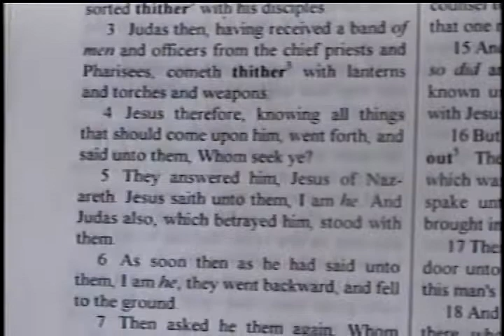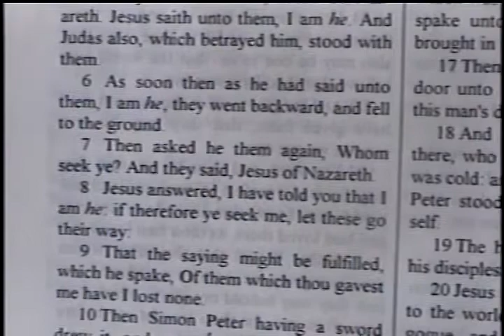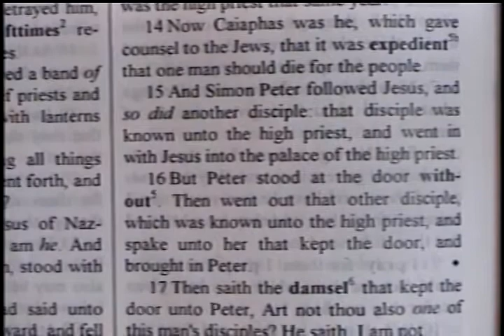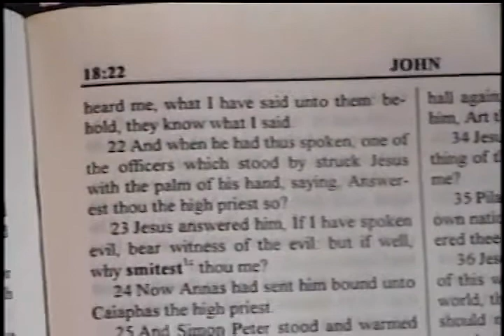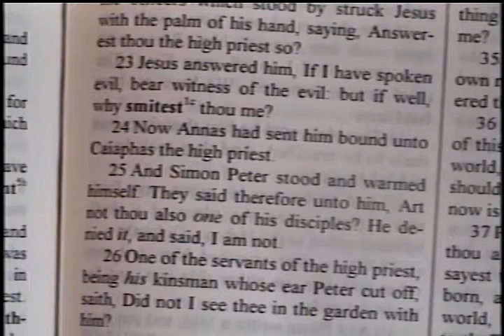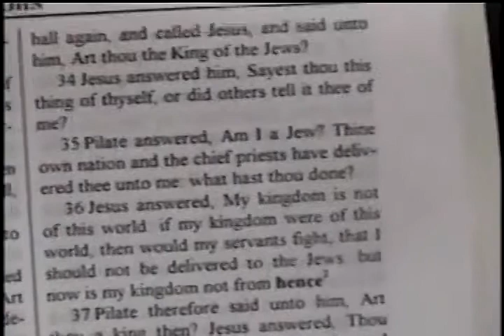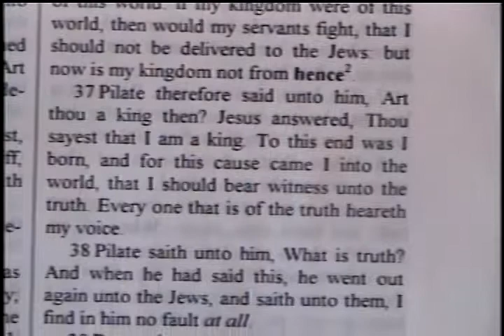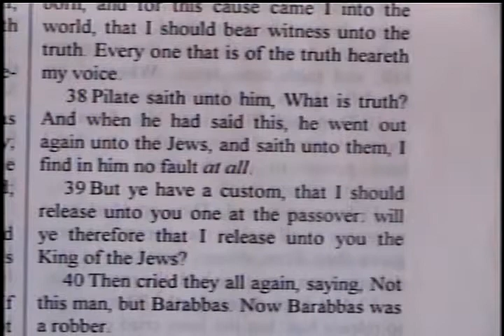What Is Truth – John 18:1-40 -- John Bible Study – Daniel S. Waite – BFTBC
On Tuesday, May 5,  2015,  Pastor Daniel S. Waite discussed John 18:1-40 at the Gospel of John Bible Study of the Bible For Today Baptist Church of Collingswood, New Jersey.

John 18:1-11
  When Jesus had spoken these words, he went forth with his disciples over the brook Cedron, where was a garden, into the which he entered, and his disciples.  2 And Judas also, which betrayed him, knew the place: for Jesus ofttimes resorted thither with his disciples.  3 Judas then, having received a band of men and officers from the chief priests and Pharisees, cometh thither with lanterns and torches and weapons.  4 Jesus therefore, knowing all things that should come upon him, went forth, and said unto them, Whom seek ye?  5 They answered him, Jesus of Nazareth. Jesus saith unto them, I am he. And Judas also, which betrayed him, stood with them.  6 As soon then as he had said unto them, I am he, they went backward, and fell to the ground.  7 Then asked he them again, Whom seek ye? And they said, Jesus of Nazareth.  8 Jesus answered, I have told you that I am he: if therefore ye seek me, let these go their way:  9 That the saying might be fulfilled, which he spake, Of them which thou gavest me have I lost none.  10 Then Simon Peter having a sword drew it, and smote the high priest's servant, and cut off his right ear. The servant's name was Malchus.  11 Then said Jesus unto Peter, Put up thy sword into the sheath: the cup which my Father hath given me, shall I not drink it?

Live Streaming Sunday 10:00am  Sunday 1:30pm  &Thursday 8:00pm

What Is Truth   –  Daniel S. Waite – BFTBC

Cedron betrayed Judas Peter Malchus Annas Caiaphas  coals judgment malefactor